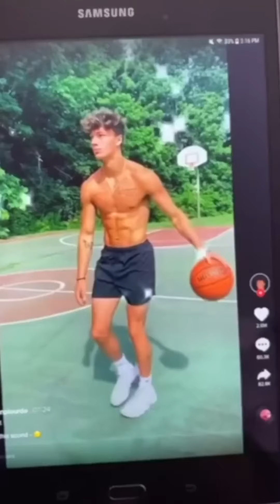Crazy Sagawa1gou Hilarious TikTok Compilation. Laugh crazy with Sagawa Legend 🤣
All videos are 100% licensed from Collab Asia.

Hope you guys enjoyed watching our funny video of Junya & Sagawa.